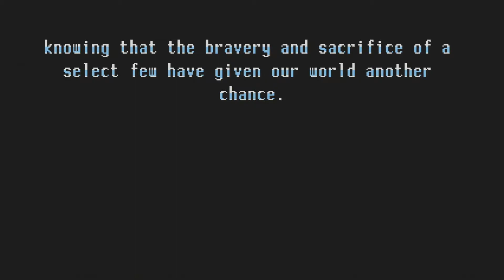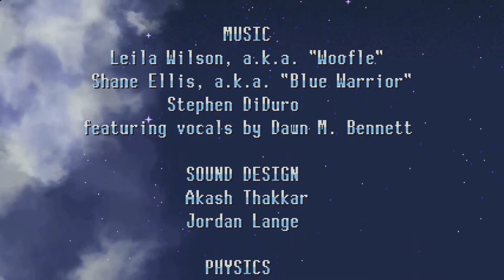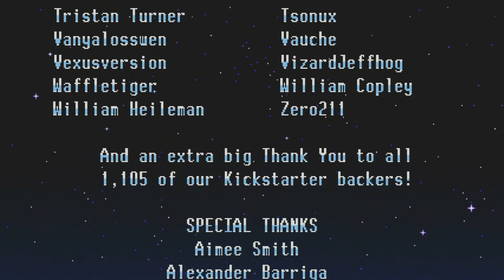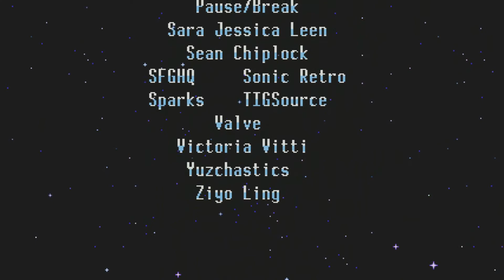Freedom Planet - Finale: The Memory Game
Easy to read, hard to dodge.

This indie game was released back in 2014. While it started as a Sonic the Hedgehog fangame, it went on to be a love letter to high adrenaline 16-bit classics. It's kinda like a modern day Treasure game. It's Freedom Planet for Wii U, PS4, Nintendo Switch, and PC!